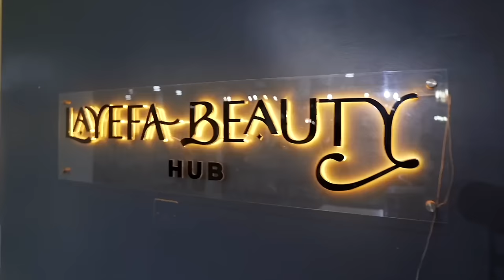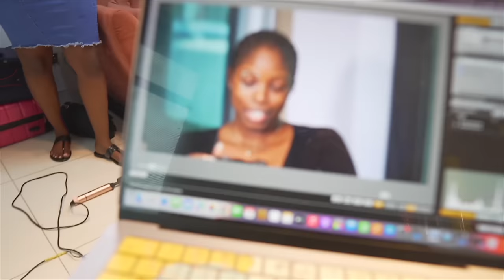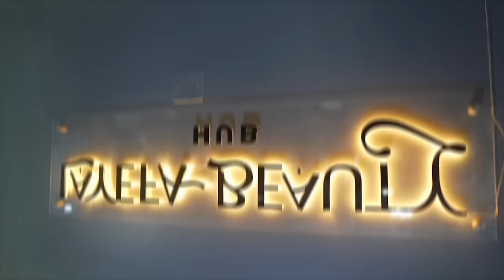LAYEFA WEEKLY VLOGS/MY LIFE AS AN ENTREPRENEUR IN LAGOS, NIGERIA/MEETING A SWEET SUBSCRIBER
My Filming Equipment:

Lagos, Nigeria.
I’m 32 years old, my birthday is on October 25th.
For my main videos I use Canon EOS R and I vlog using the Sony A6600
Epidemic sounds (I pay a subscription fee).